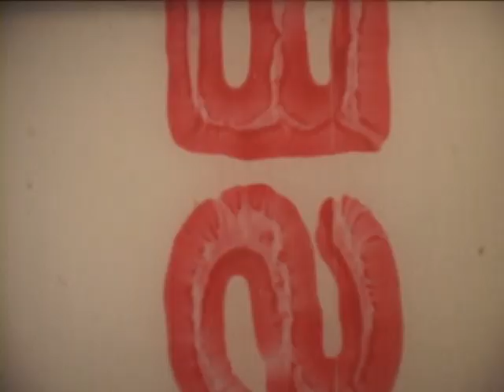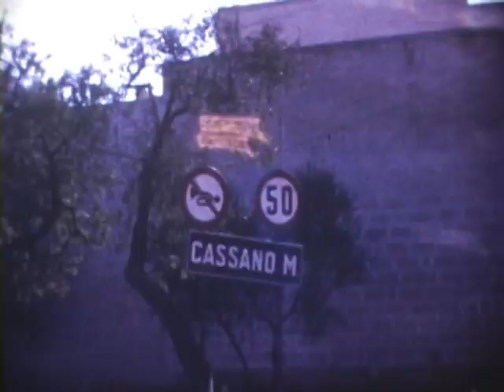Cassano Delle Murge - 1968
Per i parenti in Italia.